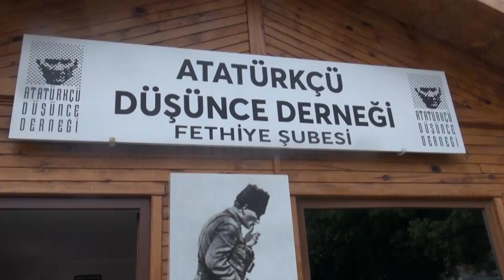Atatürkçü Düşünce Derneği’nden öğrencilere yardım etkinliği